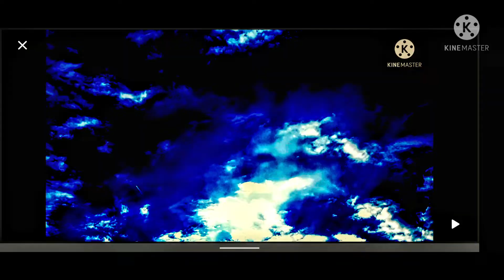The BLINDING of DIMENSIONS... What's with all These FACES in the SKY ....& the MACHINERY ?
It is unbelievable. the amount of crazy things in the sky nowadays.How can this be explained ?